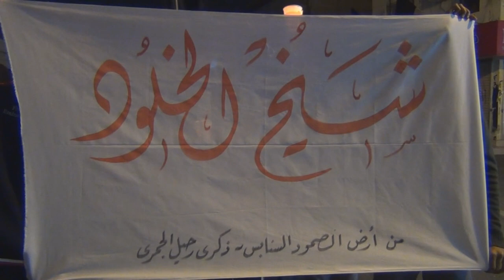مسيرة الشموع "شيخ الخلود" بالسنابس 18/12/2013 Bahrain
خرجت مسيرة شموع مساء يوم أمس الأربعاء (18 ديسمبر/كانون الأول 2013) في منطقة السنابس غرب العاصمة المنامة تخليداً لِذكرى الراحل الرمز الكبير العلامة الجمري ، وشارك فالمسيرة حشود غفيرة أشعلوا الشموع حداداً على الأب الراحل الشيخ الجمري و حملوا أعلام البحرين ورددوا شعارات تطالب بالقصاص من قتلة الشهداء معتبرين حاكم البحرين المسئول الأول عن سقوط الشهداء